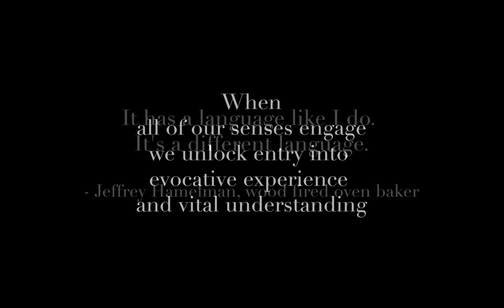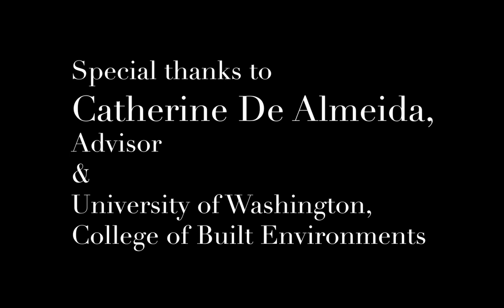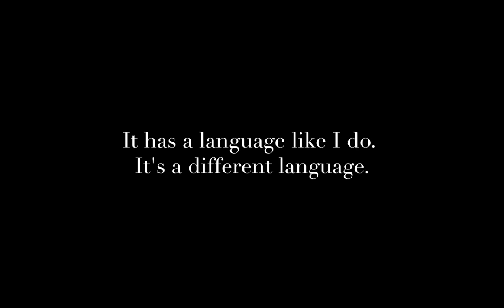Sensing The Wood Fired Oven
Sensing the Wood Fired Oven strives to elicit a full sensory experience of the outdoor wood fired oven through expressive and layered imagery and as told through four wood fired oven bakers: Juli Vanderhoop, Jeffrey Hammelman, Noah Elbers, and Rob Gurwitt. The outdoor wood fired oven is an example of communal outdoor infrastructure which activates many of the human senses while also drawing together people of different backgrounds. It also increases mental wellbeing, alleviates isolation and food insecurity, and connection to the natural environment. If built and used appropriately, it is very fuel efficient. The outdoor wood burning oven is a brilliant example of stacking functions for ecological and human health and rural social infrastructure.